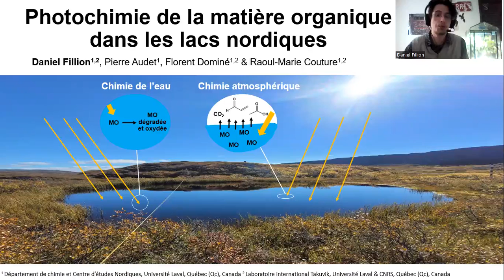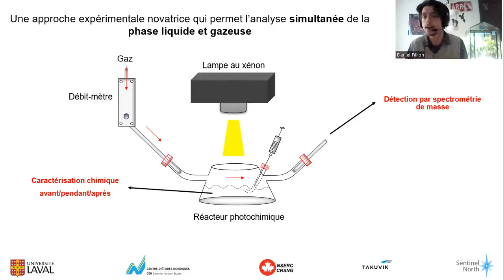Photochimie de la matière organique dans des lacs nordiques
Discours express présenté par Daniel Fillion dans le cadre du Colloque du CEN 2022. Cette présentation a remporté le prix du meilleur discours express de l'édition 2022.